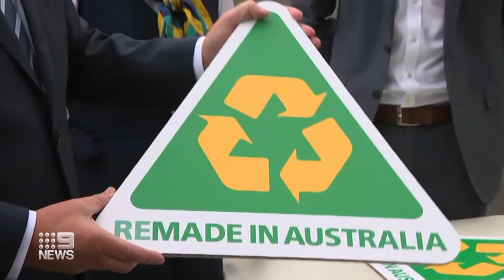PM pushing to revive Gladys Berejiklian’s career | 9 News Australia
Prime Minister Scott Morrison is pushing hard to revive Gladys Berejiklian's career, to try and win back the blue-ribbon Sydney seat of Warringah.